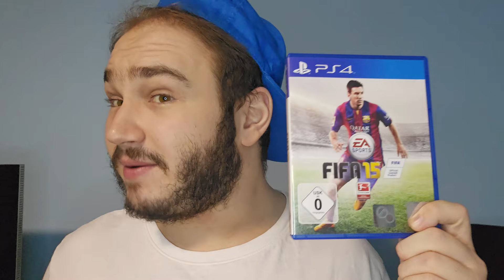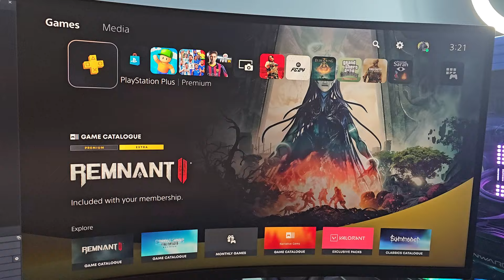Igram FIFU staru 10 godina *FIFA 15 PS4*